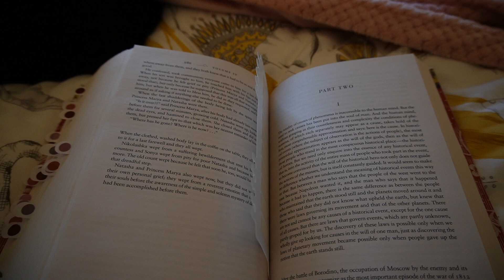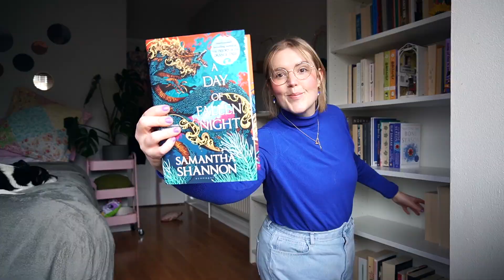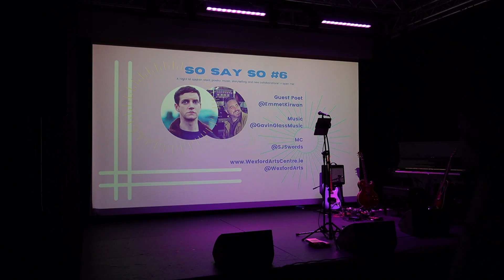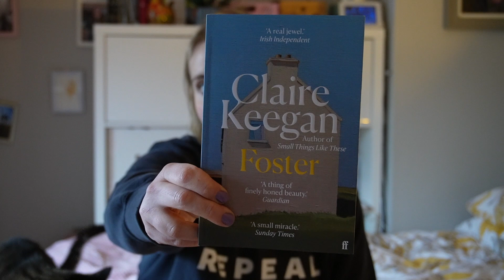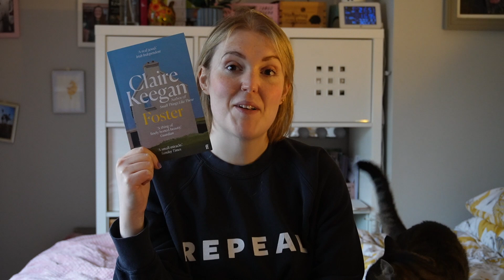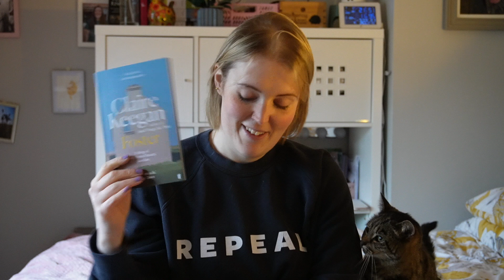the longest and shortest books i've read this year, a poetry event and vegan baking | reading vlog ✨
Hello friends!

I'm coming to you this week in the midst of a few busy days with a bit of a reading vlog. Come bake a cake with me for mother's day, chat about the longest and shortest books I've read so far this year (maybe even ever?) and come see what I did over the long weekend 📚